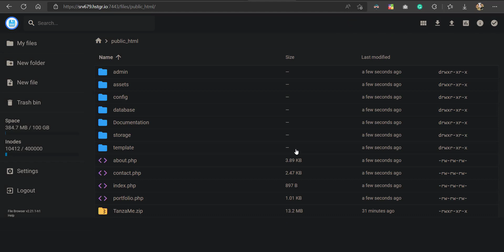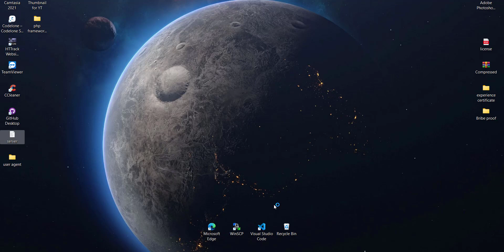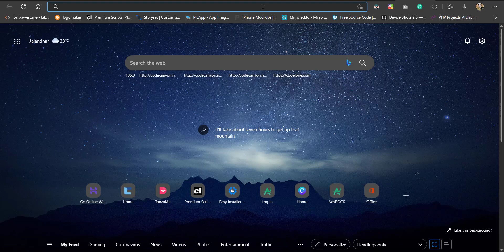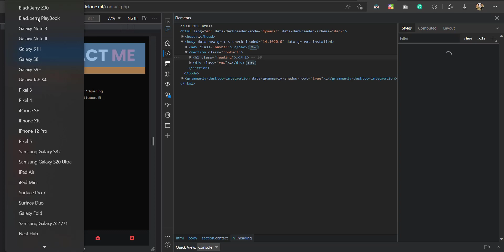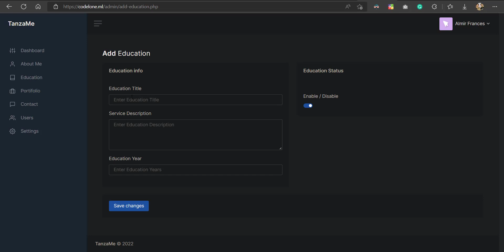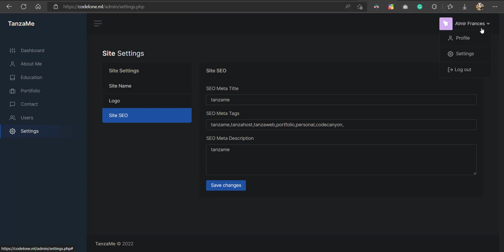Freelancer portfolio website system in PHP | Download with source code